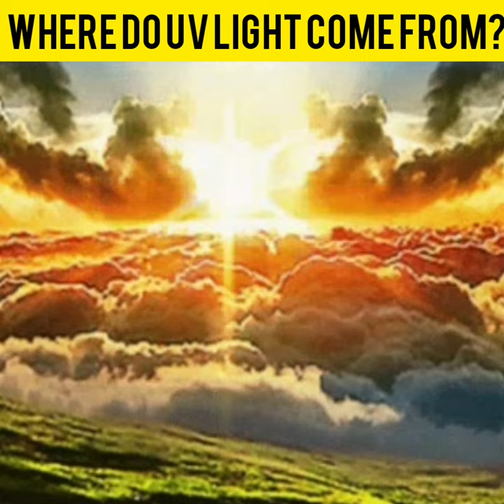|Why medicine bottles are orange or amber colored?🤔|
Amber: The color amber is a pure chroma color, located on the color wheel midway between the colors of yellow and orange.

The orange coloring helps keep UV light from damaging the medications that are kept inside the bottle. Medications can be photosensitive, meaning UV light could create a photo-chemical reaction, which could damage the medication.